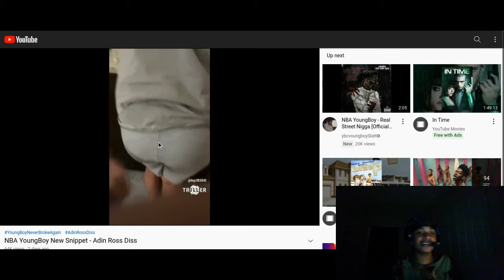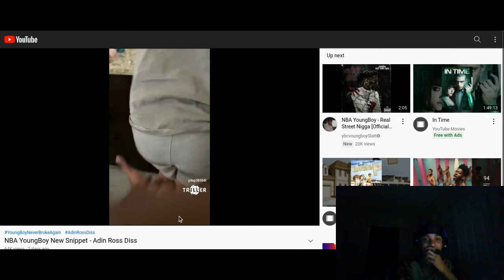NBA YoungBoy Diss ON Adin Ross (Reaction)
This is a reaction video is my point of view of the song that is presented